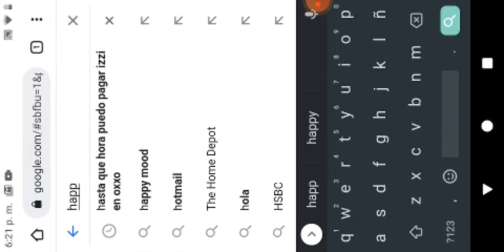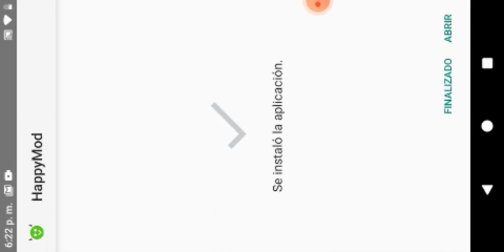COMO DESCARGAR JUEGOS QUE CUESTEN DINERO gRaTiS de todos los juegos gratiiiiiiiiiiiiiiiiiiiiiis